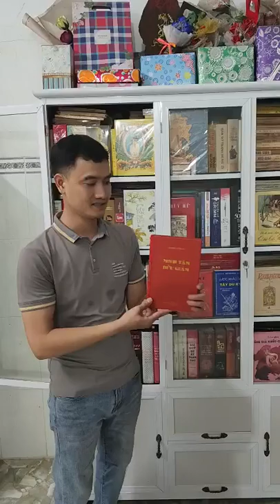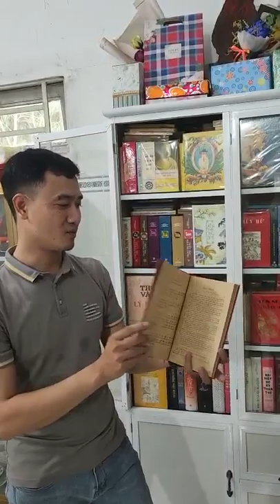XL2201004 - Tống Văn Công - Minh Tâm Bửu Giám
1. Thời gian bình chọn: từ 08h00 ngày 22/8/2022 đến 16h00 ngày 26/8/2022
2. Cách thức bình chọn:
- Bước 2: Bình chọn bằng cách Xem, nhấn Yêu thích cho các video bài dự thi được đăng tải công khai trong Chuyên mục "Sách - Nơi khơi nguồn của khát vọng và cống hiến năm 2022" trên Kênh Youtube "Huyện đoàn Xuân Lộc"